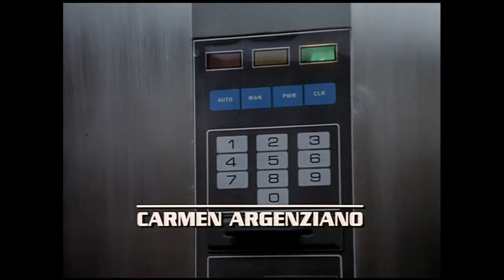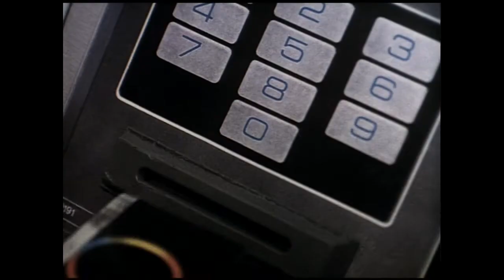knight rider 2000 movie #1/knight rider 2000